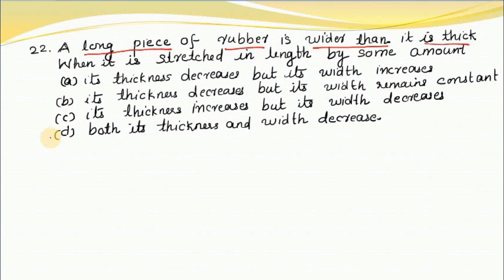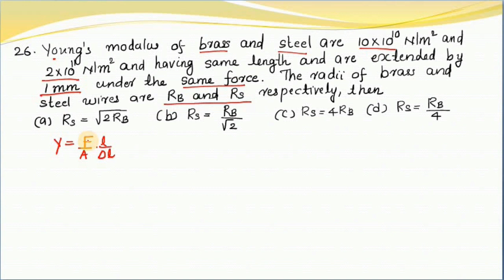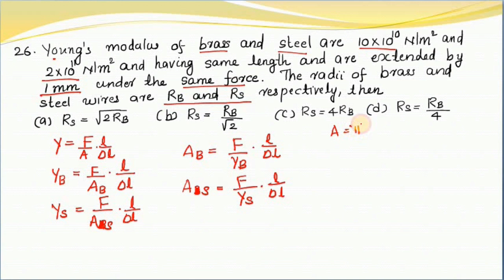NEET 2021 || CRASH COURSE || PHYSICS|| Mechanical properties of solids 03